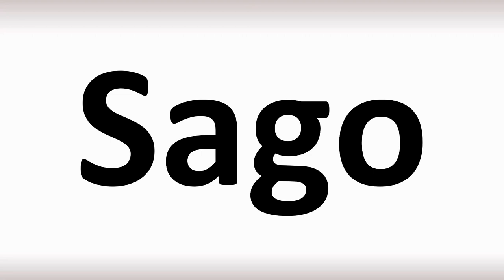How to Pronounce Sago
Welcome! Here you will hear How to Pronounce Sago i.e. the “correct” pronunciation.

You can skip the intro through the time stamps below:
00:00 - Pronunciation Intro
00:15 - How to Pronounce Sago